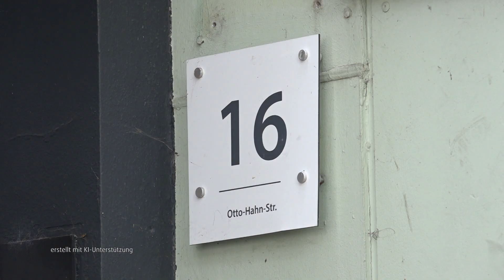STUDIO 47 .live | VERWAHRLOSUNG & LÄRM: OTTO-HAHN-STRASSE IN NEUMÜHL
Die Otto-Hahn-Straße in Neumühl ist derzeit in aller Munde: Denn Verwahrlosung & Lärm bestimmen seit Monaten den Alltag. Anwohner berichten von zerstörten Fenstern & chaotischen Zuständen in den Gebäuden. Trotz Protesten bleibt eine schnelle Lösung jedoch in weiter Ferne.